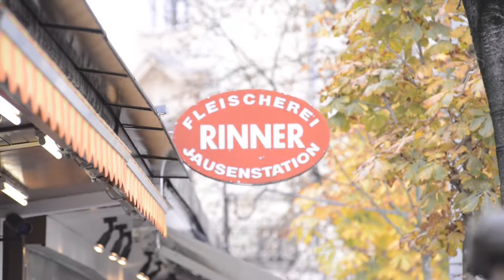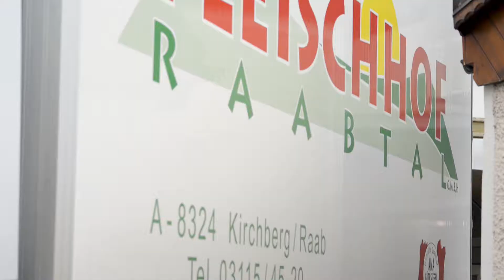Gelebte Qualität seit Generationen - Vulkanlandschwein - beeindruckt nachhaltig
Fleischerei Rinner, Graz:

Wer Fleisch wirklich respektiert, verarbeitet es vollständig. Dafür
braucht es FleischerInnen, die ihr traditionelles Handwerk
beherrschen. Und Qualität, um die man nicht herum kommt.